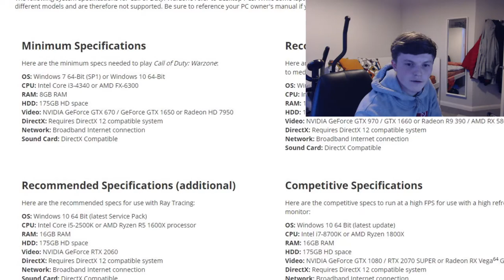ROG LIVE (giveaway): Tell us you need a PC, *without* telling us you need a PC - ED Games Submission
Shoutout to my dad for the Oscar winning performance on this one, what a legend!